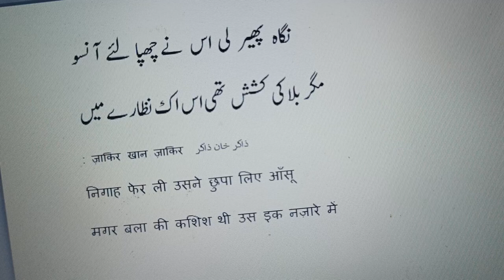Learn Urdu through Poetry.728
Learn Urdu through Poetry series of videos are produced by Nihal Uddin Usmani of Orient Language Lab, Pandavnagar, New Delhi - 110091, India. Your comments will help us improve the lessons.